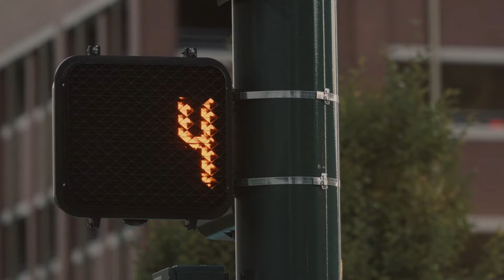Big City Dreams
Made this with Novation Rhythm using TOKiMONSTA factory samples pack.

Videos of the following authors from Pexels.com:
VReel.co
Kelly L
Ono Kosuki
cottonbro
George Morina
Ricardo Esquivel
Tyler Francis
Tom Fisk
Daniel Absi
Caleb Oquendo
Davide Giordani